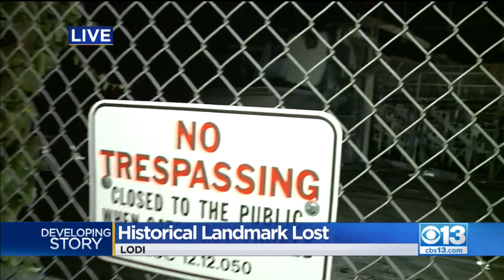Historic Landmark In Lodi Lost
A piece of Lodi history went up in flames after a raging fire tore through Tony Zupo Field.